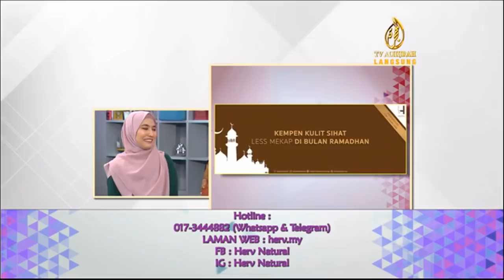300619 - Assalamualaikum Biz (Herv Natural)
Kurang Solekan Permudah Ibadat